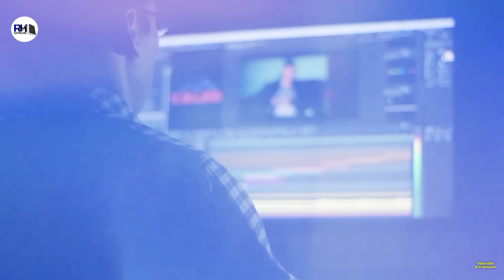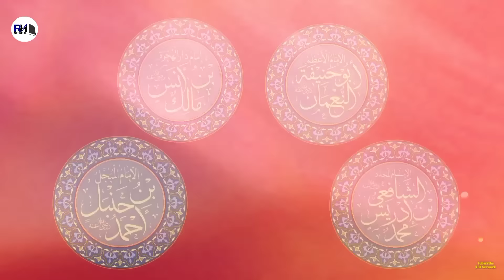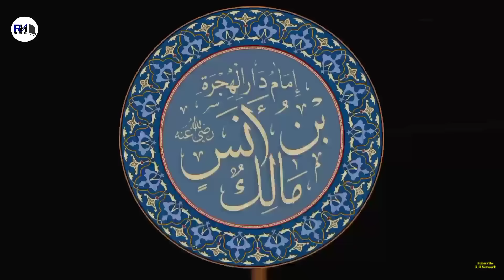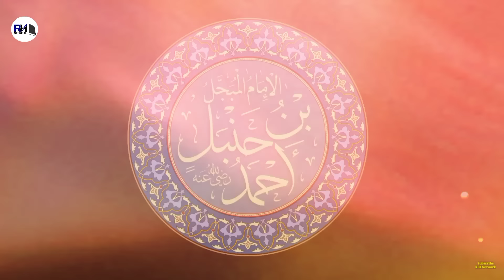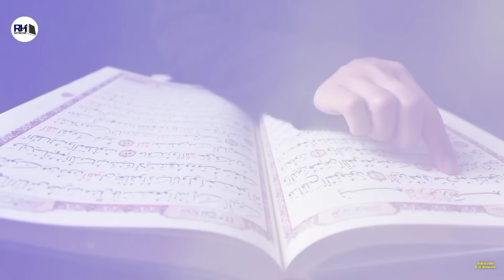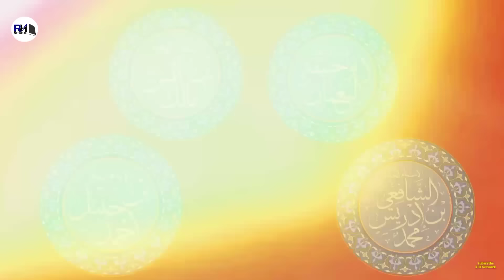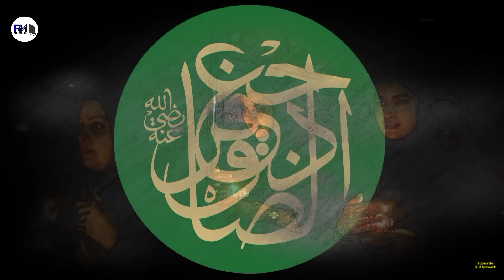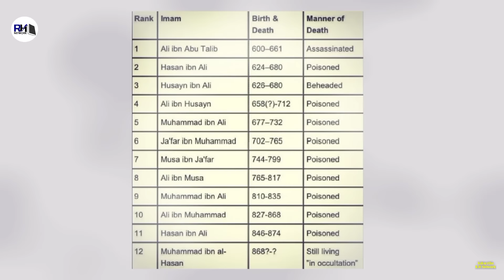Real History Of All Sects In Muslims । आख़िर कब और कैसै बंटा था इस्लाम - R.H Network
Video Title - Real History Of All Sects In Muslims । आख़िर कब और कैसै बंटा था इस्लाम - R.H Network